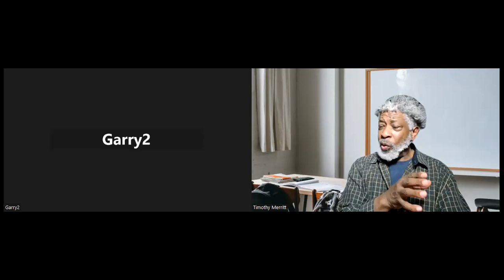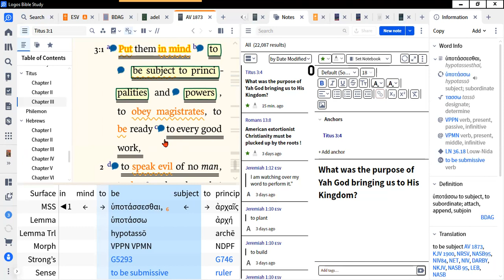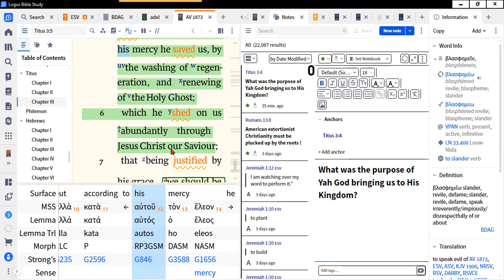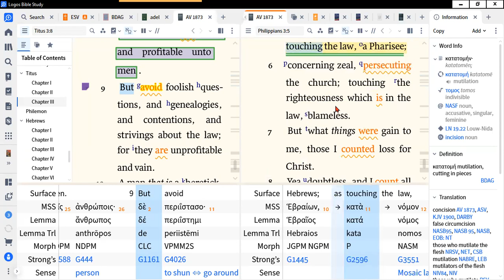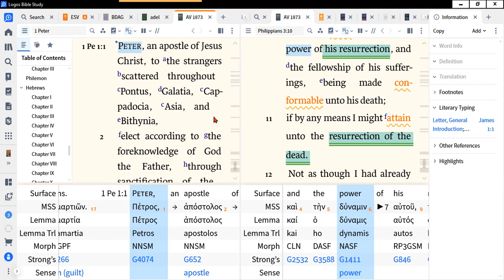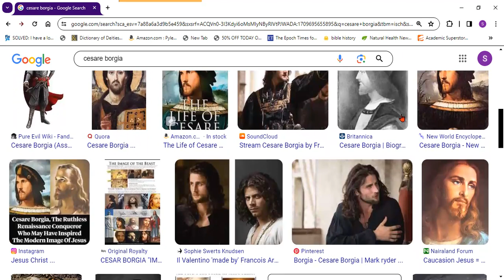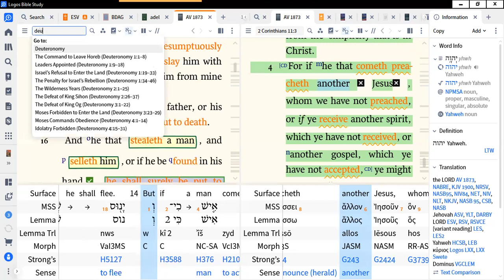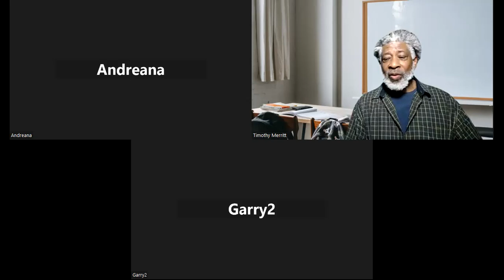What was the purpose of Yah God bringing us to His Kingdom?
Why does the writer tell Titus to have them do good works?
What is striving about the Law.
Did Paul invalidate Israelite the promises, and ban their learning their genealogies.
Should we obey ever ordinance of man no matter what.
That is how our ancestors were legally tortured.

Bonus 40 minutes of live discussion.